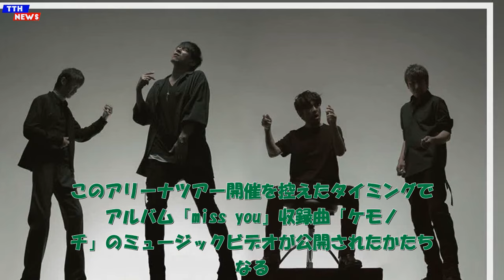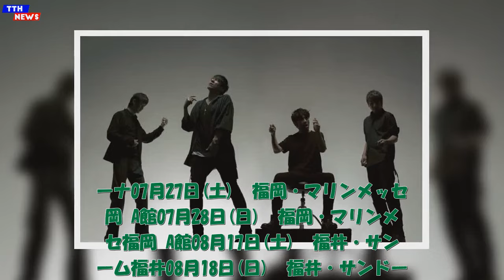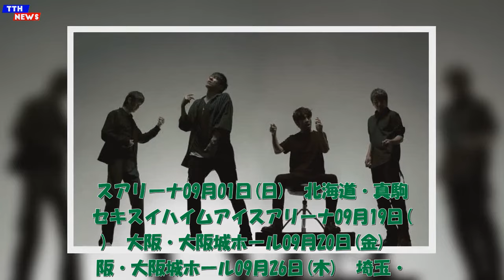TTH- Mr.Children、楽曲「ケモノミチ」MV公開